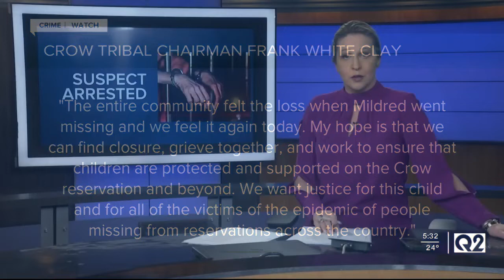Billings fugitive captured by US Marshals accused of assulting 3-year-old girl